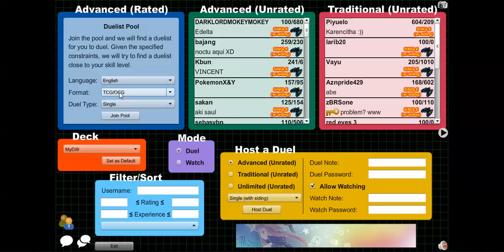Dark World vs. Blackwings March 2013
Please make sure to give it a "LIKE" Thanks and enjoy! -DarkWorldMOFO